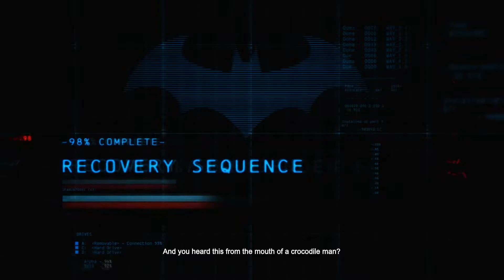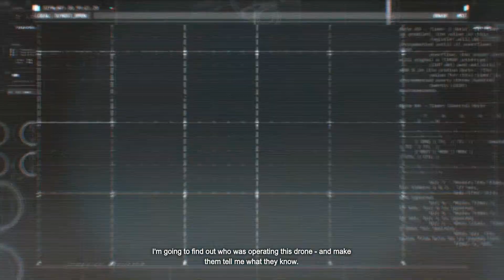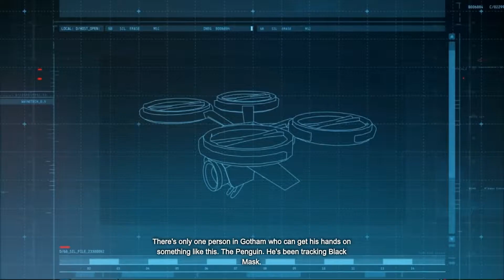Batman is too Angry in "Batman Arkham Origins" walkthrough #1 in Hindi RTX 2080, YouTube GaminG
Thanks
regards
YouTube Gaming Team